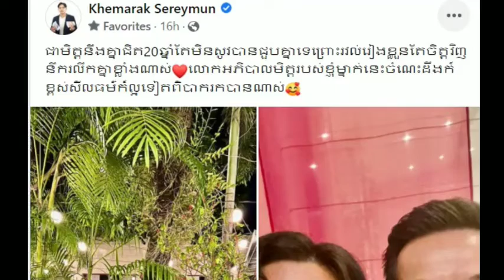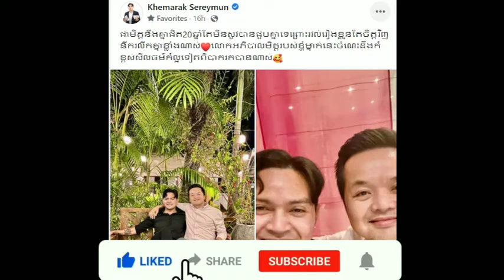Unexpectedly, Khemarak Sereymon has this special relationship with Banteay Srei District Governor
មិននឹកស្មាន ខេមរៈ សិរីមន្ត មានសម្ពន្ធភាពពិសេសនេះ នឹងអភិបាលស្រុកបន្ទាយស្រី

សូមស្វាគមន៍មកកាន់បណ្តាញព័ត៌មានសូមកុំភ្លេចចុះឈ្មោះជាវប៉ុស្តិ៍របស់ខ្ញុំសូមអរគុណ!

@ព័ត៌មានប្រចាំថ្ងៃ

សូមអរគុណយ៉ាងជ្រាវជ្រៅវ
Thank You So much !